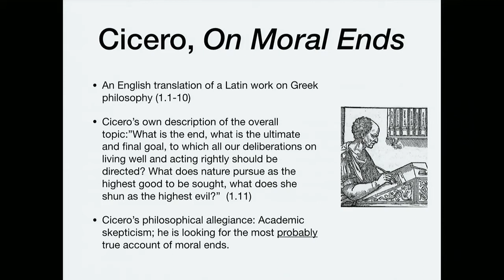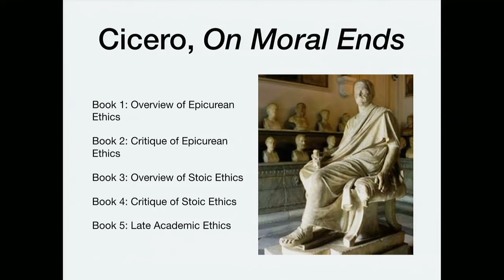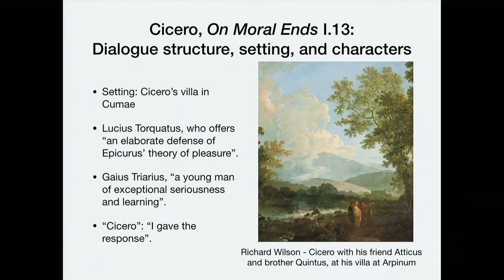Hellenistic Philosophy 3.3 Cicero, On Moral Ends Overview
Overview of Cicero's On Moral Ends, and the setting and characters of Book I (which focuses on Epicureanism). The students read the translation by R. Woolf (Cambridge, 2001).